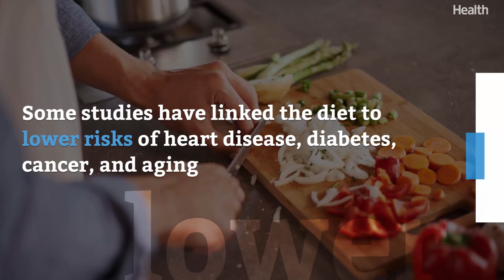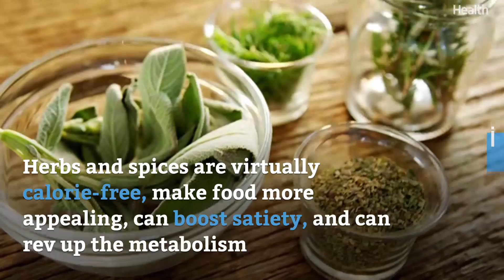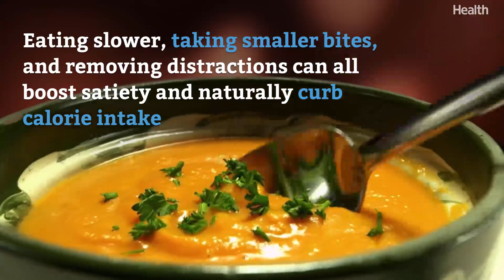The Healthiest Way to Do Intermittent Fasting, According to a Nutritionist | Health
Intermittent fasting is a diet cycling between regular periods of eating and fasting, and has been linked to lower risks of heart disease, diabetes, cancer, and aging. Watch the video to get a nutritionists take on the best way to go about it.